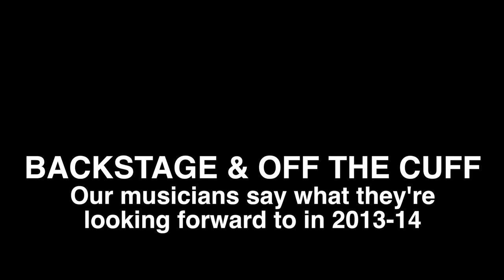NSO musicians look ahead to the new season!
The NSO's new classical season is officially underway! Some of our musicians explain backstage what they're most looking forward to.